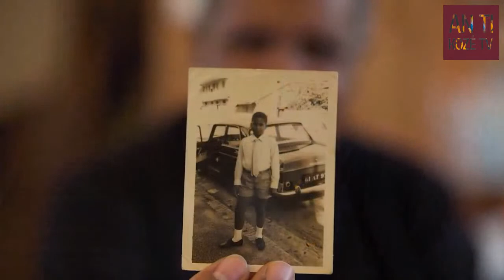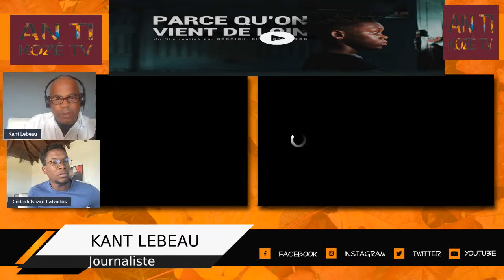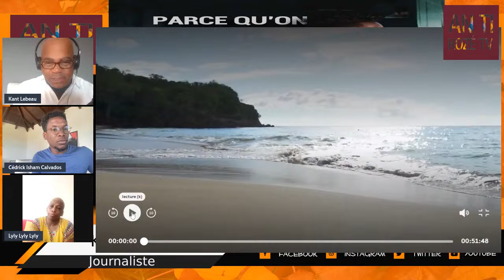Parce qu'on vient de loin !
Cédrick Isham Calvados, revient avec son nouveau documentaire, parce qu'on vient de loin qui est la suite LABALAVI, qui dresse une galerie de portrait d'ultramarins en hexagone qui vivent loin de leur pays natal.